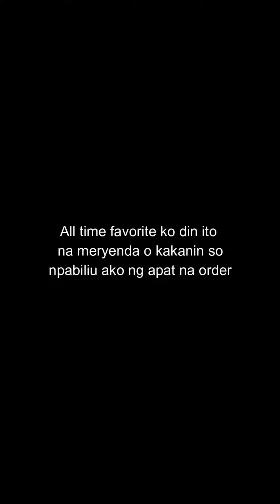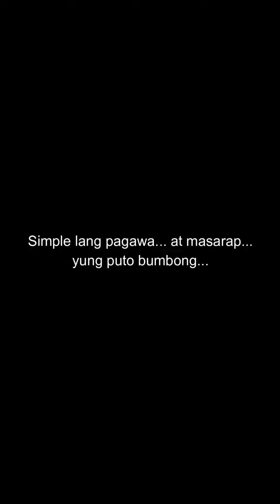PSRPh Santa ka punta - Puto Bombong...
Hello mga ka Strokees...

Went out to have Dhagz checked by a mechanic... may mga pansin na kasi ako sa performance nya...
The mechanic was not present and went to another shop to have it done. While waiting I noticed a food stand... and yes... it's...